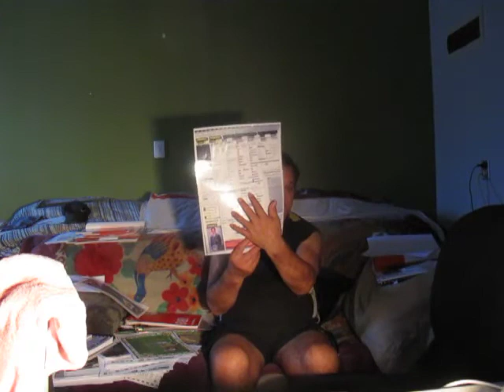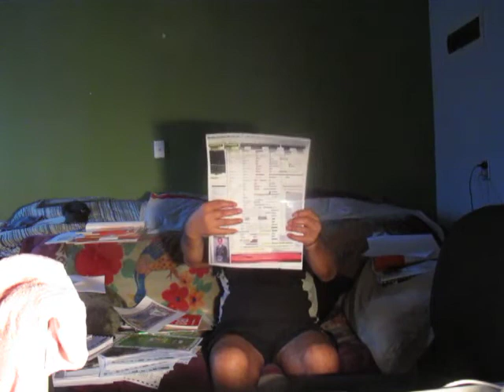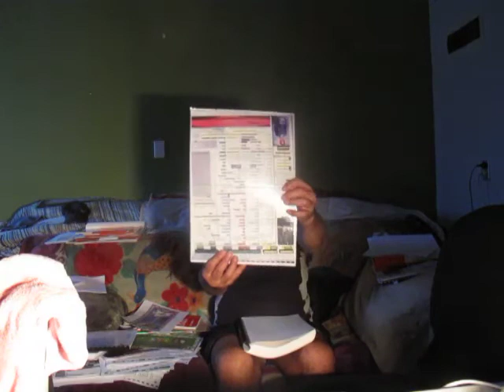MOAI CROWN & REWHAREWHA MANUKAU SHERIFF Vs RATANA CHURCH & NGATI WHATUA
Published Wednesday 10 January 2018

Te Unga Waka Native Magistrate Court Hearing Friday 25 January 2018 at 10 am